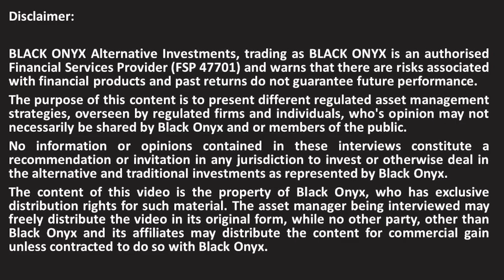ABSA CIB – Definition of a structured product - BLACK ONYX